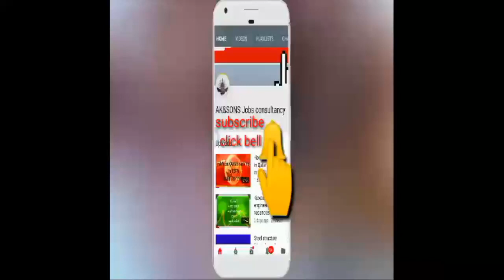Job in Dubai fabtech company Dubai latest updates 2018 by Ak&sons job's consultancy!!!!!!!!!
About video

Structural fabricator supervisor job in Dubai

Welding supervisor job in Dubai

Structural fabricator foreman job in Dubai

Welding foreman job in Dubai

Rigger charge hand job in Dubai

Structural fabricator job in Dubai

Structure fitter job in Dubai

Palate fabricator job in Dubai

Vessel fabricator job in Dubai

Tank fitter job in Dubai

Pipe fitter job in Dubai

Tig&arc welder job in Dubai

MIG welder job in Dubai

Gouger job in Dubai

CNC machine operator job in dubai

Lathe machine operator job in dubai

Milling machine operator job in dubai

Bore machine operator job in dubai

Rigger job in Dubai

Mechanic helper job in Dubai

Free feel contact

 *NOTED*
Only Indian can apply
OFFICE ADDRESS
STATE: WEST BENGAL
CITY : ASANSOL
PIN-713325

Call time: 8.00AM TO 8.PM

Contact on
whataap/call

Ak&sonsjob'sconsultancy